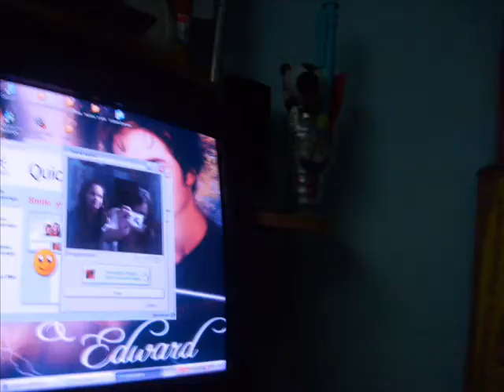Friends Forever 19